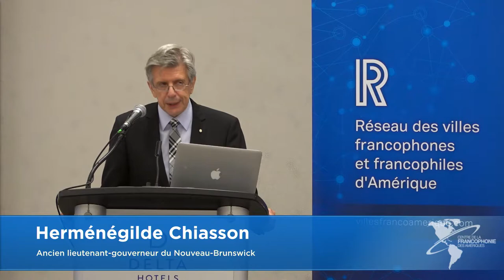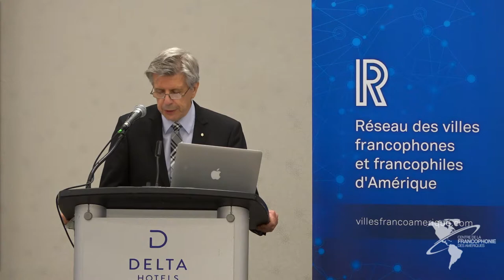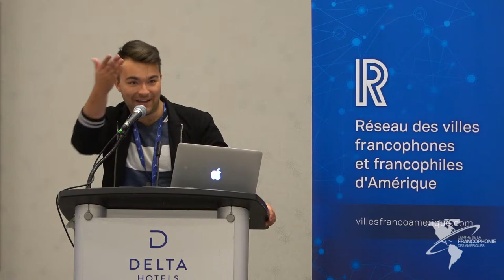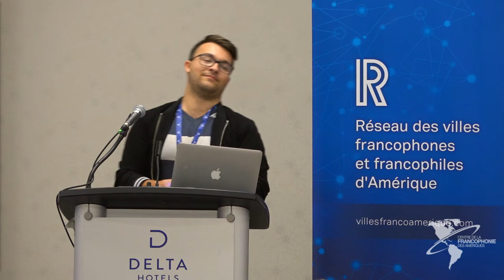Opening address : La francophonie au Nouveau Brunswick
Herménégilde Chiasson, former Lieutenant Governor of New Brunswick
Sue Duguay, President, Fédération de la jeunesse canadienne-française
Brian Murphy, former mayor of Moncton

Acadie has had a unique story within Canadian history since its foundation in 1604. On the one hand, the history of Acadian and Francophone communities in New Brunswick is rife with conflict and tragedy; on the other, it boasts great successes and victories, such as declaring official bilingualism in 1969 and remaining, to this day, the only officially bilingual province in Canada.
Three leaders who have played and continue to play an integral role in fostering the vibrancy of
New Brunswick’s Francophone community will share their perspectives on this community’s
evolution at the cultural, urban, political, and sociological levels, its contribution to the province’s
development and flourishing culture, as well as an outlook for the future.

Réseau des villes francophones et francophiles d’Amérique (Francophone and Francophile Cities Network)